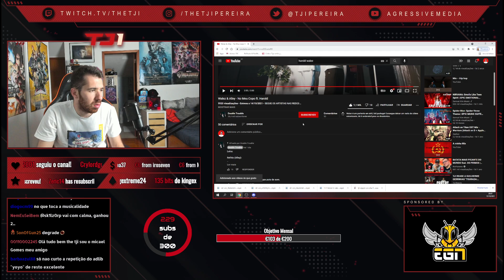TJI REAGE A WALLEZ X ALLEY FEAT. HAROLD - NO MEU COPO